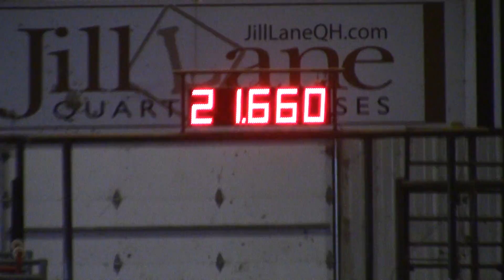Fallon Parker - KC - Poles - BSLBRA